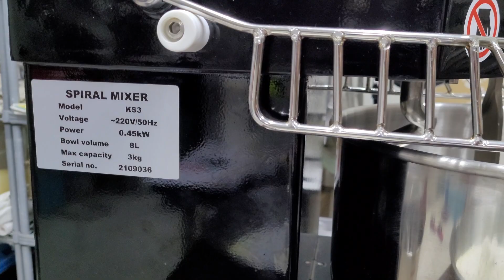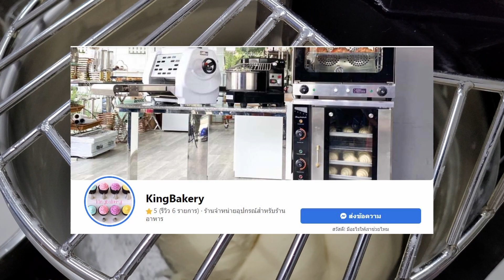รีวิว เครื่องนวดแป้ง รุ่น KS 3 จากร้าน Kingbakery เสียงเบา แรงดี เหมาะสำหรับทำกิน ทำขาย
ก่อนอื่นต้องขอขอบคุณ Kingbakery ที่มอบเครื่องนวดแป้ง KS 3
มาให้ใช้ด้วยนะครับ
ใครสนใจ ตามไปดูที่เพจได้เลยนะครับ

ความรู้สึกเมื่อได้ใช้
ชอบมากครับ เสียงค่อนข้างเงียบ ใช้งานง่าย น้ำหนักพอสมควร เคลื่อนย้ายได้ไม่ยาก
ด้วยเครื่องที่มีขนาดกำลังดี ทำความสะอาดง่ายครับ

เรื่องของกำลังของเครื่องที่ให้มานี้ ดีเลยครับ
แต่ต้องบอกก่อนนะครับว่า เครื่องนวดแป้งแบบนี้ ไม่สามารถถอดโถออกมาล้างได้
และไม่สามารถ ปรับความเร็วได้ครับ

นวดดีแค่ไหน คงไม่ต้องบอกนะครับอิอิ
เครื่องตัวนี้ นวดได้
น้ำหนักแป้งอย่างเดียว
น้อยสุด 500 กรัม
มากสุด 1500 กรัม

หวังว่าคงจะช่วยเป็นตัวเลือกให้เพื่อนๆ
ในการตัดสินใจได้นะครับ